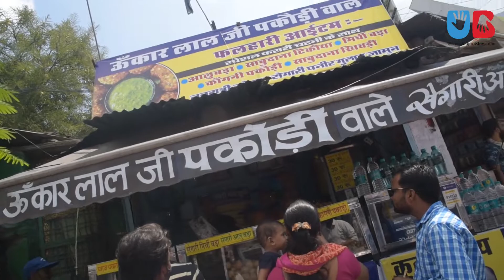Udaipur Foodie | Ep.3 ft. Unkar Lal Ji Pakode Wale // UdaipurBlog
चाहे सुबह हो, दोपहर हो या शाम, गर्मी हो सर्दी हो या बारिश, हम उदयपुरवासियों को जब भी पकोड़े मिले हम मना नहीं करेंगे. जानिए शहर की मशहूर पकोड़े की दुकान के बारे में |